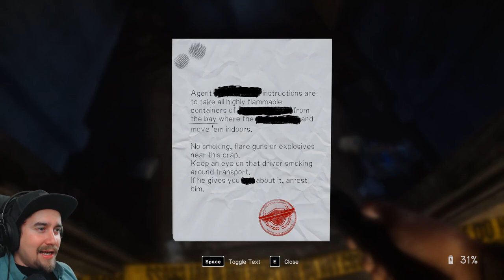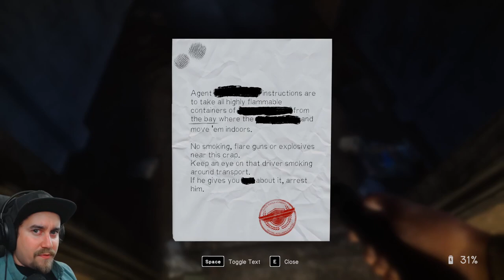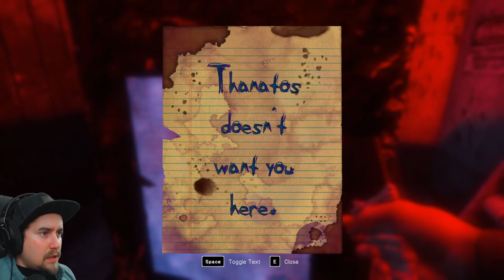THE BOAT OF THANATOS PERSONIFICATION OF DEATH | HARDEST DIFFICULTY | In Sound Mind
PART 6

As you awake in the corridors of an inexplicable building, you find the environment takes on a life of its own and leads you to discover a series of victims, all exposed to the same experimental chemical. In your search for answers, bizarre visions emerge and introduce a host of imposing horrors…and a cat named Tonia.

From the creators of the cult classic Nightmare House 2 comes In Sound Mind, a witty first-person psychological horror with frenetic puzzles and unique boss fights. Traverse a series of unsettling memories as you journey within the inner workings of the one place you can’t seem to escape—your own mind.

A new survival horror experience from the creators of the legendary Nightmare House 2. We Create Stuff, the team behind one of highest-rated mods of all time returns with an unexpected spin on the horror genre.
Experience a series of haunting memories. Journey through a progression of unsettling stories, each with unique puzzles, mechanics, weapons, and boss fights.
Overcome a cast of terrors. Confront those who stalk you in a series of daunting boss fights and learn how to defeat them by solving mind-bending puzzles.
An eerie soundtrack by The Living Tombstone. The internet icon lends his distinct sound to this next generation psychological thriller, with a distinctive song for each story.
Unexpect the expected. Explore an imaginative and disorienting narrative, featuring sentient mannequins, a feline companion, and much more. And yes, you can pet the cat.